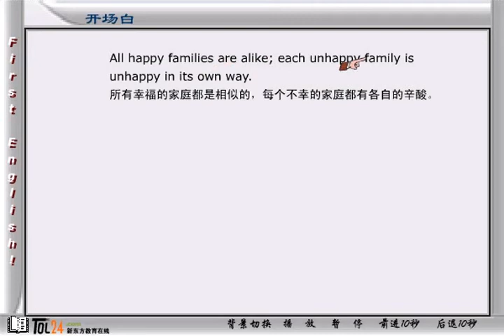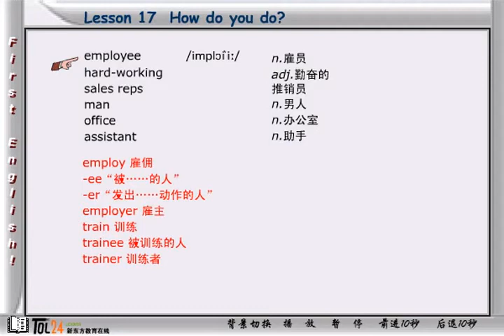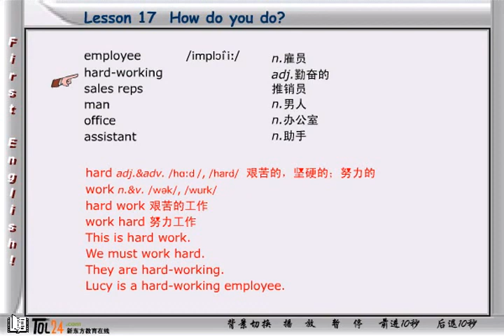新概念英语第一册 第10节第1讲 - Lesson 17 How do you do? - 新东方张云生老师主讲